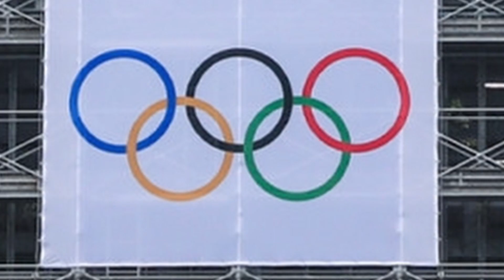Теннис Олимпиада 2021 | Хачанов в финале! | Рублёв / Павлюченкова - Карацев / Веснина финал в миксте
Бонус от 1ХBet на первый депозит до 6500 руб!:
Это Новости Большого Тенниса!
Ждём медали!